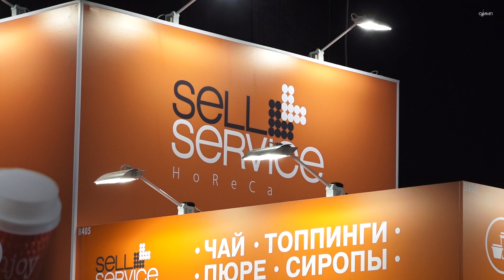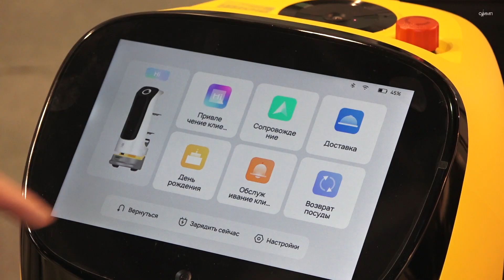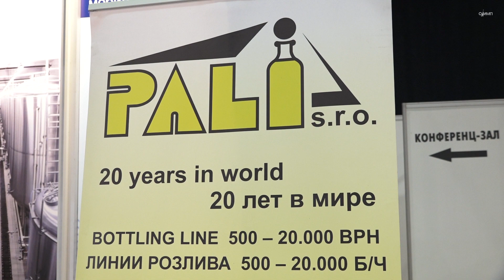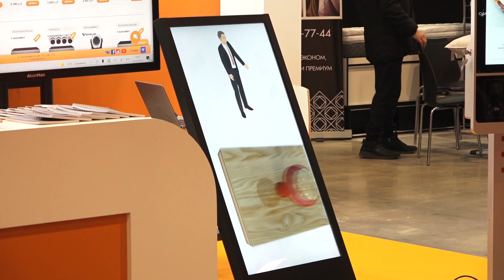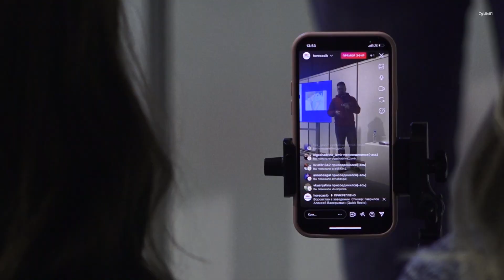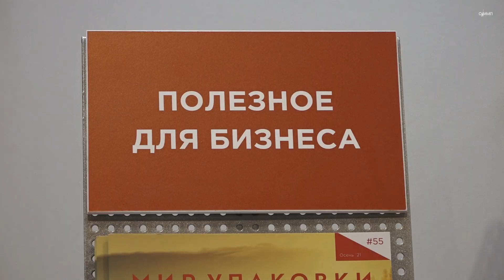HoReCa Siberia/Презентация компаний/Новосибирск Экспоцентр/2021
В МВК «Новосибирск Экспоцентр» со 2 по 4 декабря 2021 года состоялась выставка HoReCa Siberia, на которой были представлены
товары и технологии для гостиничного бизнеса, ресторанов, кафе и кейтеринга. В выставке HoReCa Siberia приняли участие компании из Венгрии, Чехии и регионов России, в том числе Республик Алтай и Башкортостан, Брянской, Владимировской, Кемеровской, Ивановской, Новосибирской, Челябинской областей, города  Москвы.
Компании:
0.12. Sell Service Horeca
1.07. Ufarobotics
3.02. Destila
4.14. "Софт Трейд"
5.11. Gastronorma
6.02. Quick Resto
7.09. "Мир Упаковки"